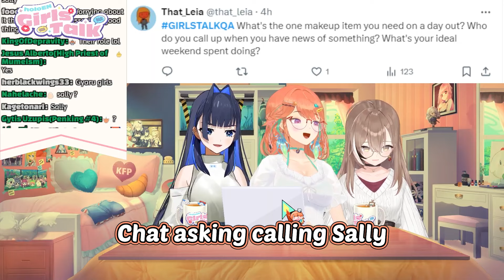Kronii Going Crazy When Kiara Says She'll Take Sally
OH SHI- NEVER TAKE SALLY FROM KRONII
Check the original stream to see the full banter

Original stream:
【GIRLSTALK】Turns Out Kronii Is Quite The Girl Too!

Kiara Clips
Takanashi Kiara Clips
Nanashi Mumei Clips
Mumei Clips
Kronii Cute Noises
Hololive clips
Hololive Ouro Kronii
Hololive EN
Holo Promise